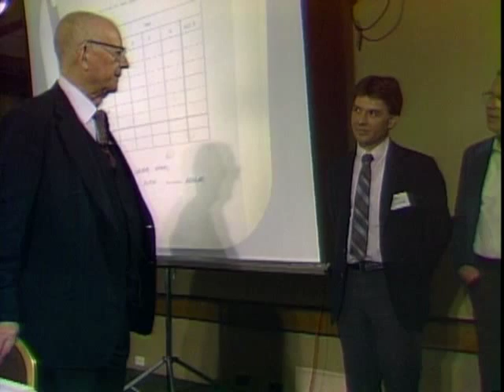From The Deming Library - Red Bead Experiment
Excerpt from The Deming Library - Red Bead Experiment and Life